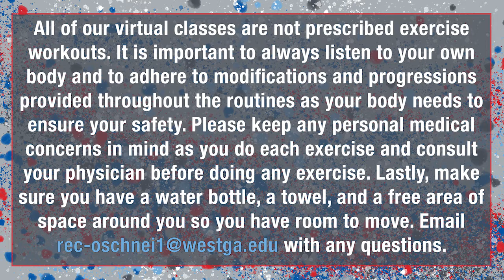HIIT- Thursday, April 30 with MJ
This was the University of West Georgia's (UWG) University Recreation live online group fitness HIIT class taught by Megan (MJ) Johnson on April 30, 2020. This video is only intended solely for distribution to UWG students, faculty, staff, and alumni.

All of our virtual classes are not prescribed exercise workouts. It is important to always listen to your own body and to adhere to modifications and progressions provided throughout the routines as your body needs to ensure your safety. Please keep any personal medical concerns in mind as you do each exercise and consult your physician before doing any exercise. Lastly, make sure you have a water bottle, a towel, and a free area of space around you so you have room to move.